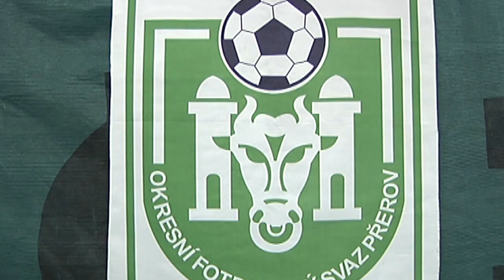Poslední turnaj Zimní ligy mládeže OFS Přerov - mladší přípravky